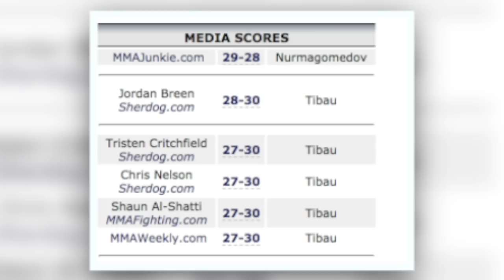O ALGOZ DE KHABIB NURMAGOMEDOV